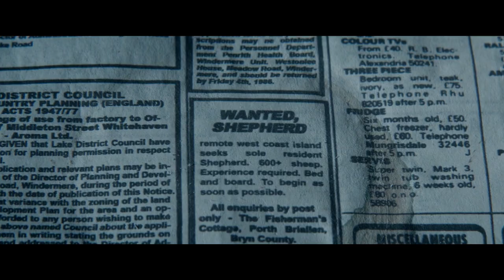SHEPHERD Trailer (2021) Supernatural Horror Movie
When a deadly secret rots the mind of a grieving widower, the decision to work alone on a deserted island morphs into a terrifying race to save his sanity and his life!

Running from grief after the mysterious death of his wife, Eric Black takes a job as a shepherd. Trapped alone on a majestic weather-beaten island with an ominous secret. One mans spiralling madness meets a vengeful supernatural force. What starts as the perfect wind-swept escape becomes a race to save his sanity and his life

Directed by Russell Owen
Starring Tom Hughes, Kate Dickie, Gaia Weiss and Greta Scacchi
In theaters May 6, On demand and digital May 10